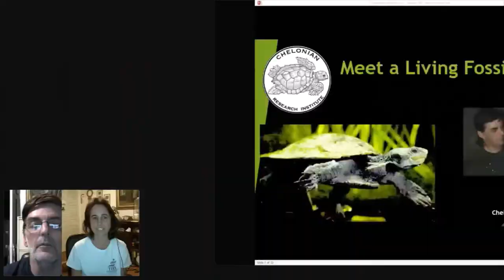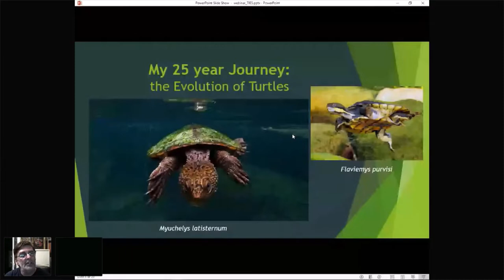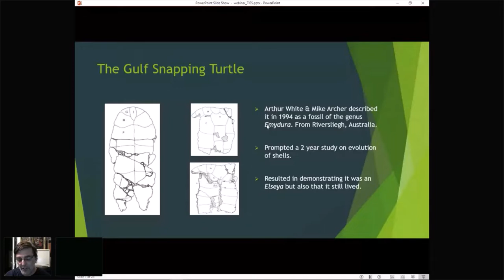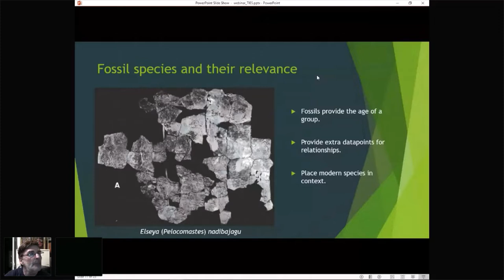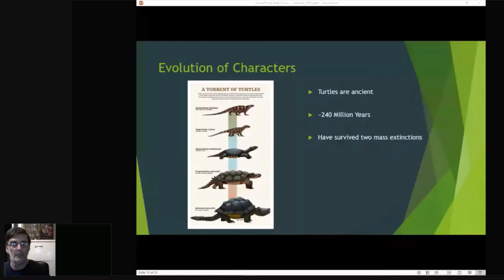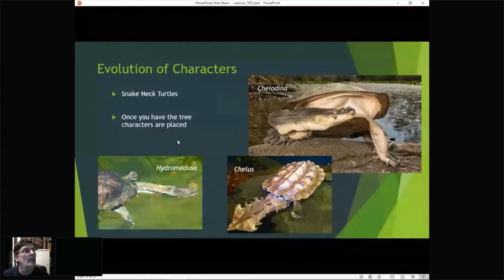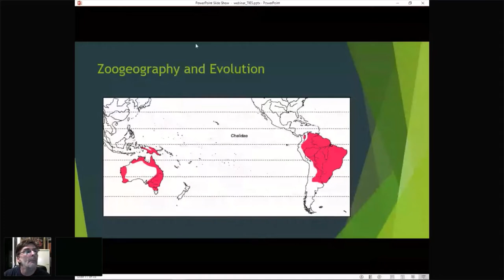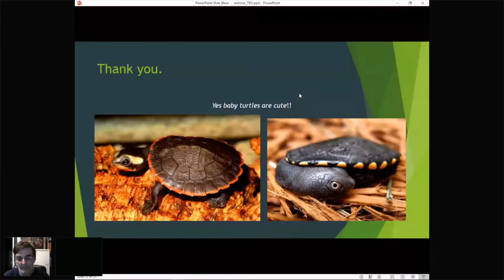Meet a Living Fossil, with Dr. Scott Thomson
Scott Thomson, the Curator of the Chelonian Research Institute in Florida,  will present on his work over the last 25 years on the evolution of the side necked turtles from South America and Australia. Including the discovery of the living fossil Elseya lavarackorum or Gulf Snapping Turtle. This species was described as a fossil from Riversliegh (Australia) but was later found to be still alive. He will discuss the combining of the fossil record with that of living species, incorporating DNA technology and cryptic species. We can also discuss zoogeography and the explanations of how a group occurs in two continents on opposite sides of the earth and nowhere else.

Scott Thomson is the Curator of the Chelonian Research Institute, a Research Associate at the Museu de Zoologia in Sao Paulo Brasil and a Research Fellow at the University of Canberra in Australia. He has named 8 species a genus and a subgenus of turtles, this includes both living and fossil species. As a researcher he is a taxonomist and a paleontologist studying morphology, nomenclature and statistics.